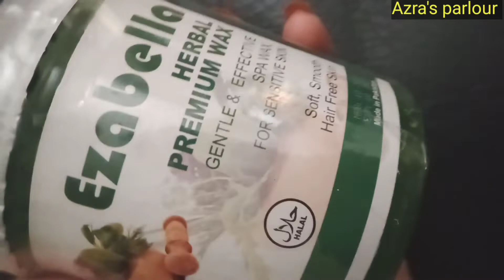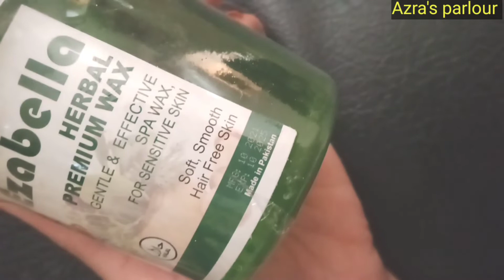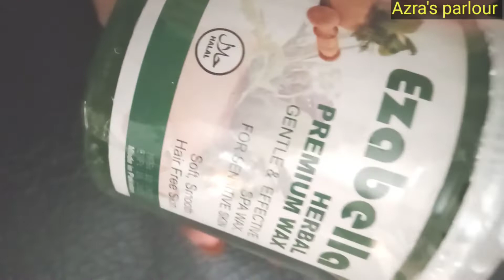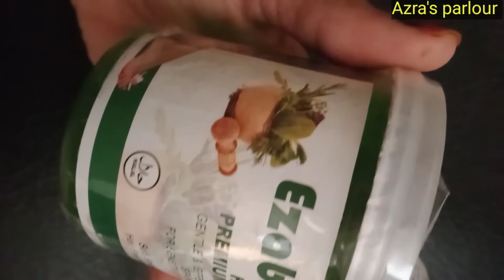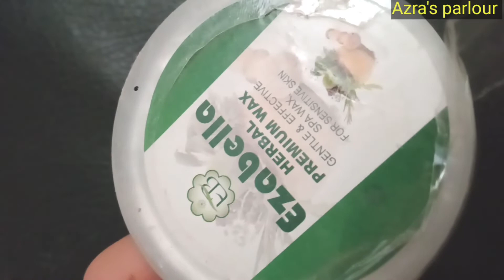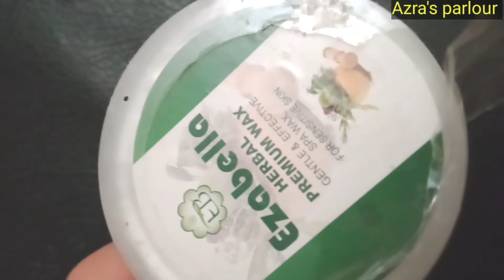Ezabella herbal premium wax"summer wax"easy wax